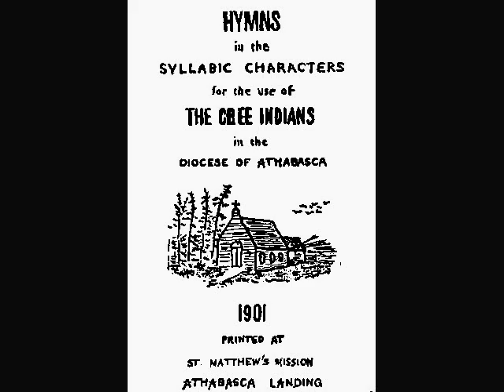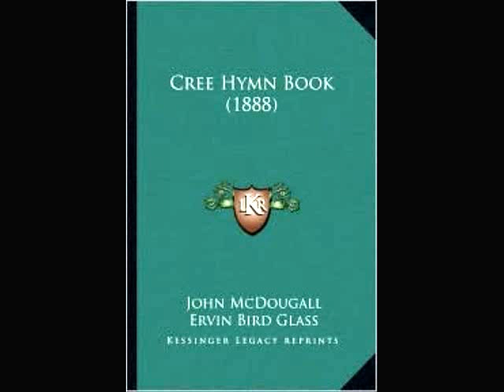Len Laboucan-In The Sweet By And By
In The Sweet By And By (Cree Gospel)